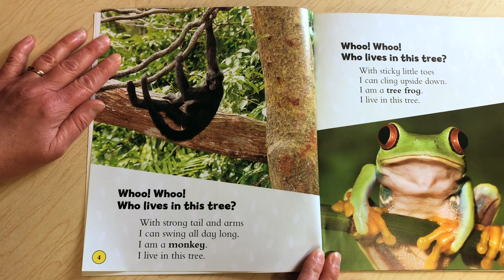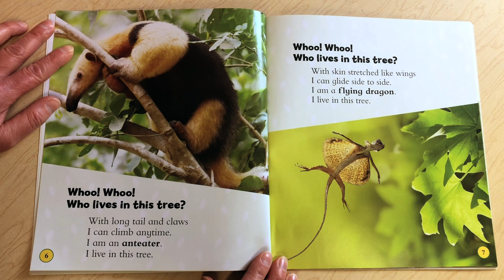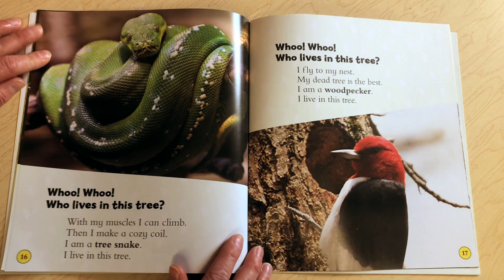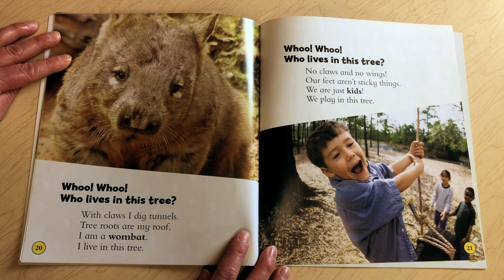Who Lives in Trees? by Trish Holland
Who Lives in Trees?
Written and Illustrated by Trish Holland
Read by Kathleen Rutledge, Childcare Coordinator
Learning Ladder Preschool in Glenville, NY

Edited by Erik Flora